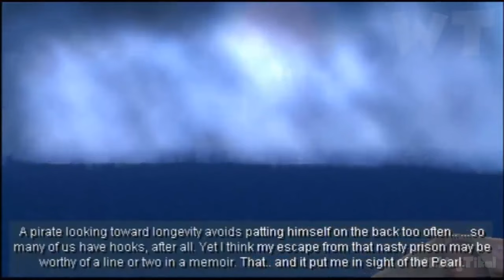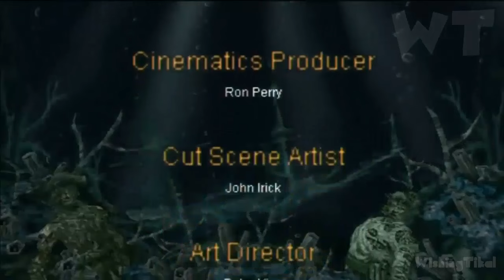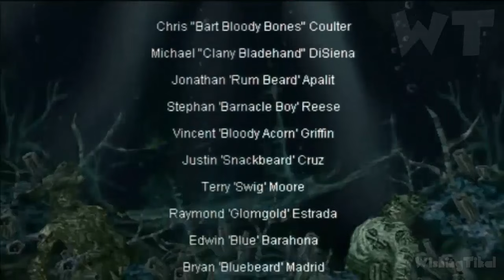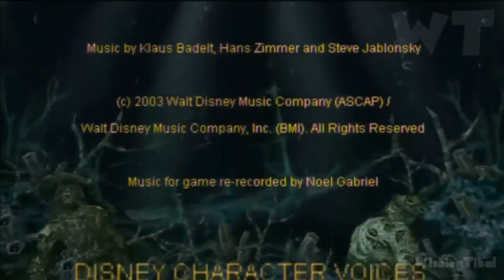Pirates of the Caribbean: Dead Man's Chest FULL GAME Longplay (PSP)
In this edited walkthrough, I play through Pirates of the Caribbean: Dead Man's Chest on PSP  and completed all missions and objectives and play through the full game. Played, recorded and edited (removed loadings, mistakes, etc) by myself with HDPVR2 to make my own original walkthrough